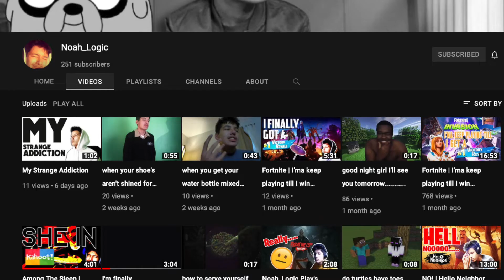goodbye........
I will miss you guy's.